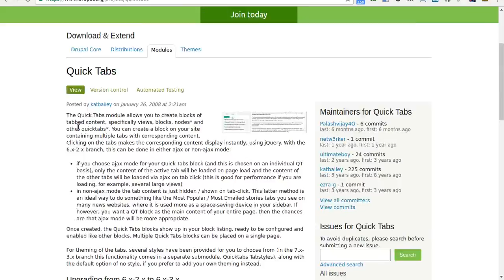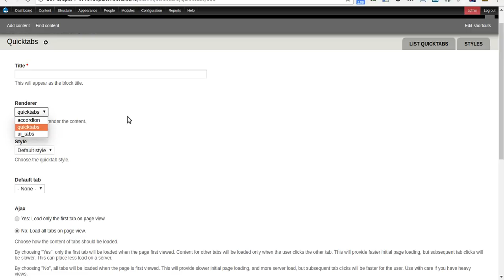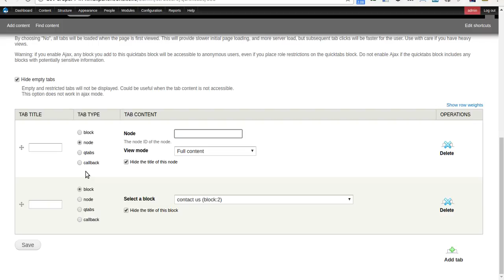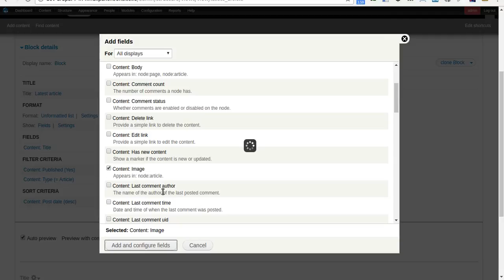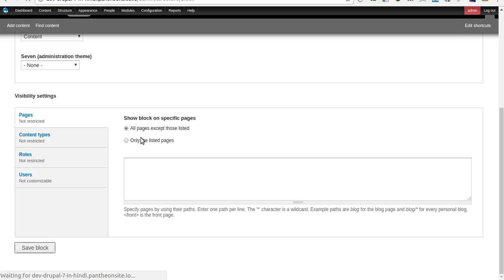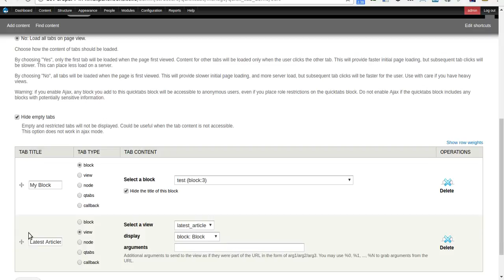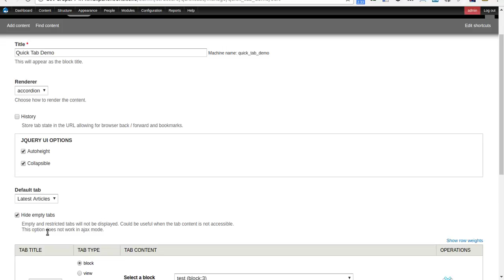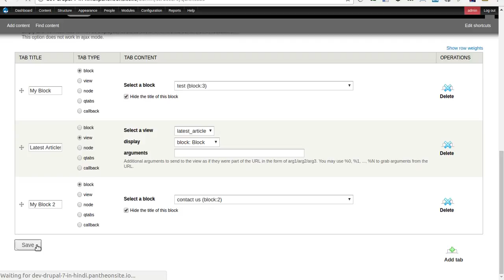Drupal 7 Development Tutorials(Hindi and Urdu) - How to Create Tab System using Quicktabs Module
This is video series on Step by Step Tutorial on Drupal 7 Development in Hindi. And this video covers  " How to Create Tab System using Quicktabs Module" in Drupal 7 Development in Hindi.
In this Video you will learn:
- How to use tap system in drupal website
- Apply style css on Tab
- How to Create Block and View